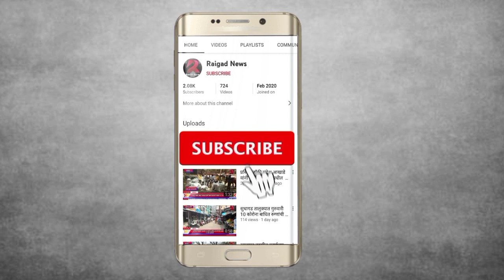माणगाव एस.टी डेपो कर्मचारयांचा संप- लालपरीची चाक थांबली@RaigadNewsLive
माणगाव एस.टी डेपो कर्मचारयांचा संप- लालपरीची चाक थांबली